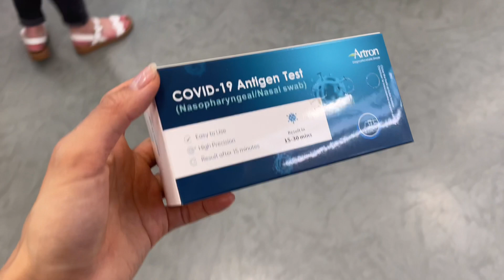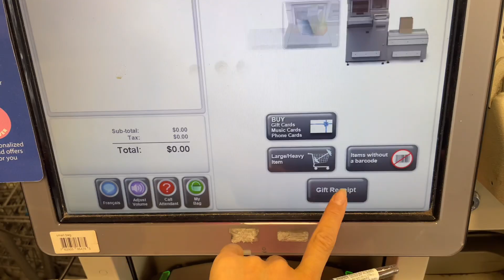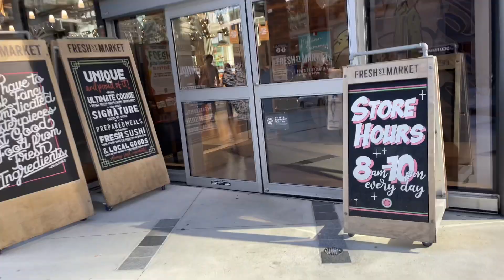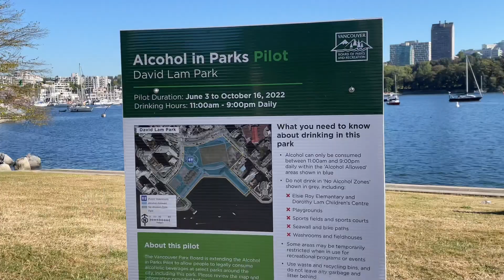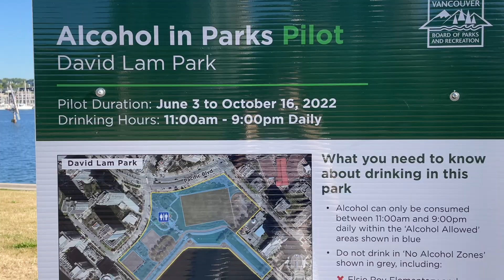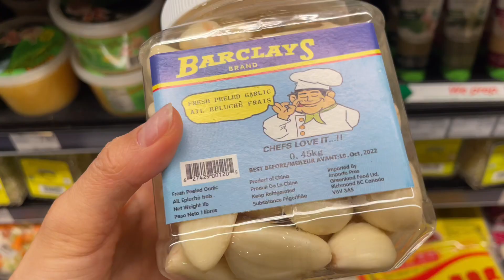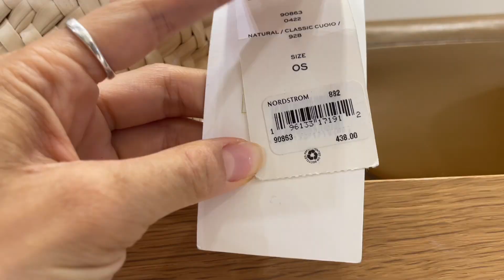(한글자막CC) 밴쿠버 브이로그: 런던 드럭스 코로나 검사키트, UCW 캠퍼스, 마트구경, 스탠리 파크 자전거타기, 잉글리시베이 선셋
🇨🇦 친구를 위해서 런던 드럭스에서 코로나 키트를 받아오기도 하고 스탠리 파크에서 자전거를 타기도 하고 UCW 캠퍼스에서 수업도 듣고, 마트 구경도 하고, 친구랑 잉글리시베이에서 선셋도 보고- 그렇게 지냈네요 . :)

같이 밴쿠버 일상을 즐겨볼까요 :)

한글자막 꼭 켜주세요! (하트)